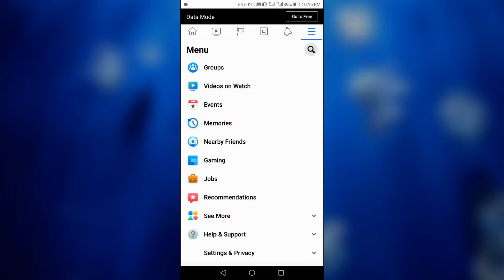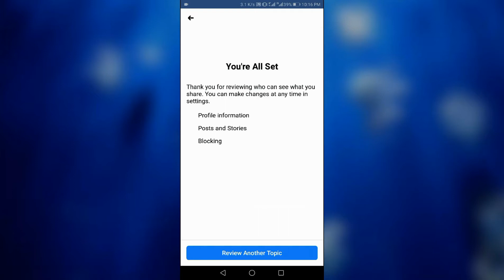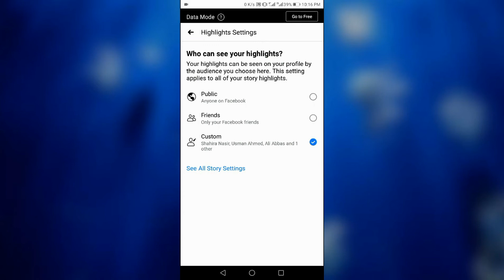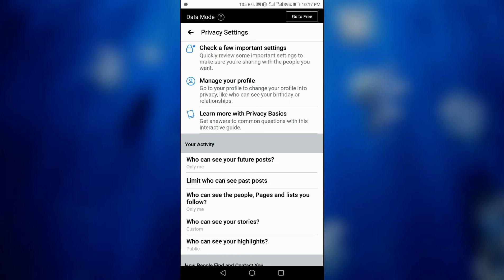How To Make Your Facebook Account Completely Private | Profile Privacy Guide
In this video, you will learn How To Make Your Facebook Account Completely Private | Profile Privacy Guide